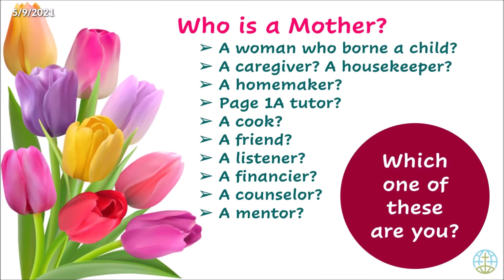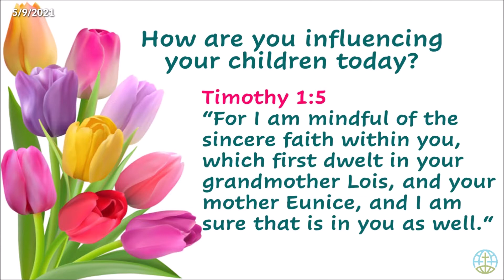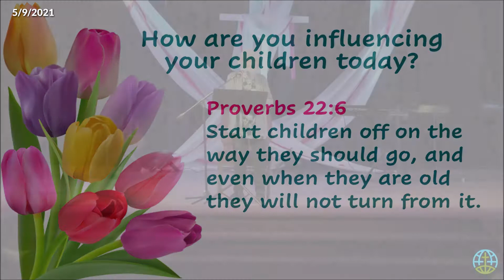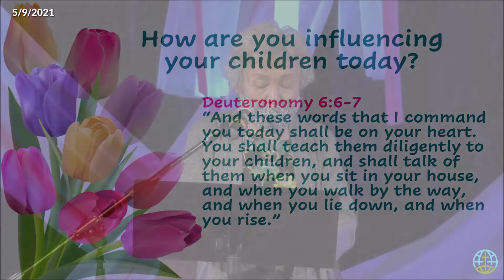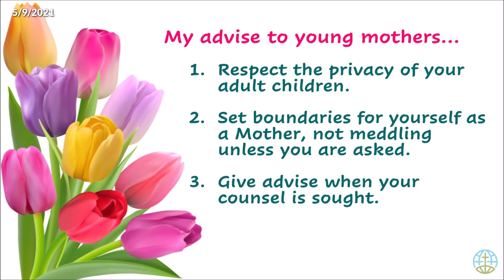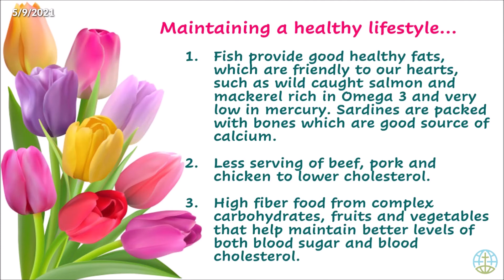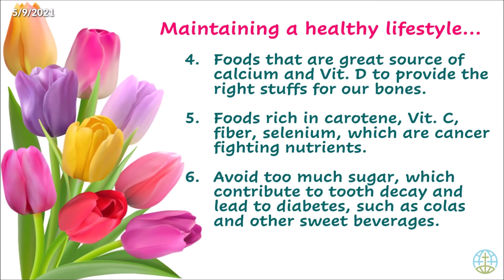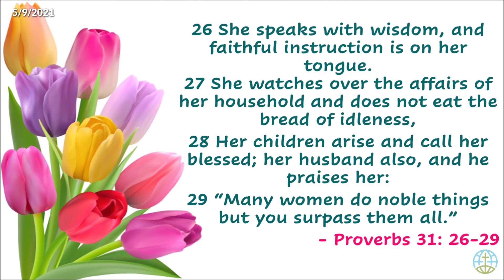A Message To Mothers (2021)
Mothers Day 2021 message by Mrs. Sylvia Blanco